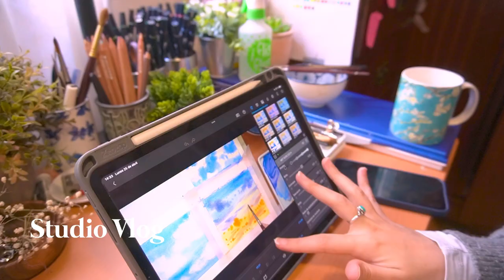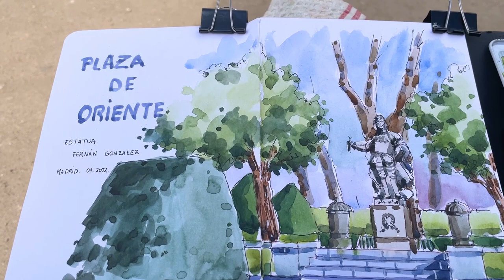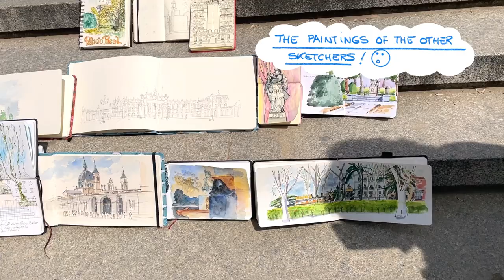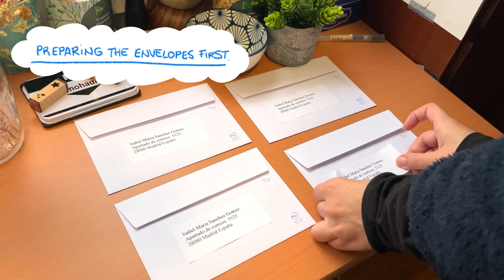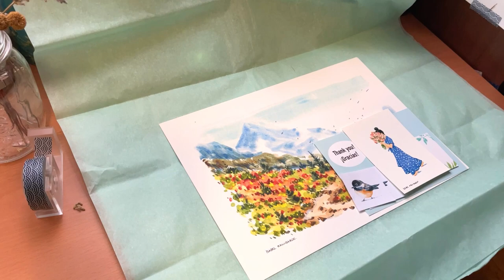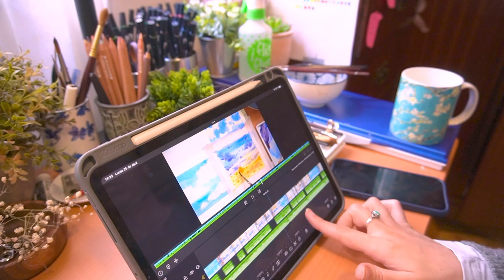Painting outside, packing happy mail & orders and cooking! Art Studio Vlog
Hello friends! ( ͡❛ ᴗ ͡❛ )

¡Hola amigos!  ( ͡❛ ᴗ ͡❛ )

¡Espero que lo disfruteis! ¡Gracias por verlo! ❤️

For Watercolor online classes (Tutorials, demos, step by step videos) Behind the Scenes, Happy Mail (Monthly print + sticker), Sketchbook Club, Digital Downloads, Printables, Secret Sketchbook Tours & Podcast Newsletter support my work on Patreon! 😊💖🙏🏻

Para clases on line de Acuarela (Tutoriales, demos, videos paso a paso) Behind the Scenes, Happy Mail (mensual print + sticker), Sketchbook Club, Descargas digitales, Imprimibles, Secret Sketchbook Tours y Podcast Newsletter ¡Apoya  mi trabajo en Patreon! 😊💖🙏🏻

🌸 All My Materials Here: ⬇️

Isabel Maria Sanchez
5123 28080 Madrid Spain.